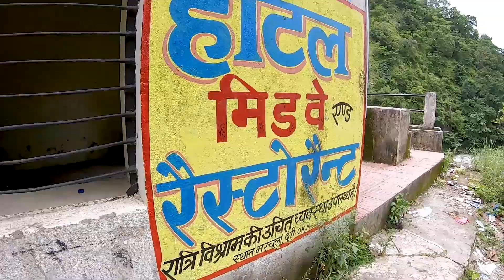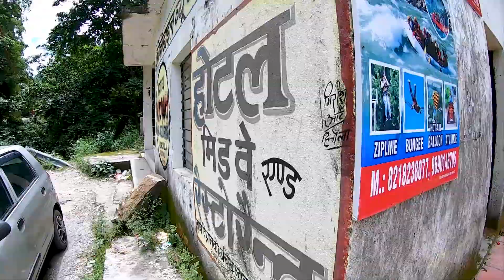ये क्या क्या होगा आज हमारे साथ 🐊 मगरमच्छ भी ढूंढ लिया हमने 🔎marchula